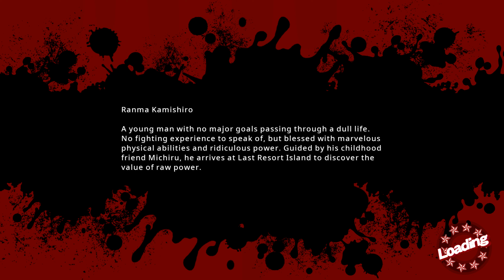UPPERS part 1: Last Resort Island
Our heroes Ranma and Michiru have learned that the girls on this island love tough guys, so they set out to beat up as many other guys as they can. (oh, and Daidouji from Senran Kagura is here too. though you may not be seeing much of her in this series)